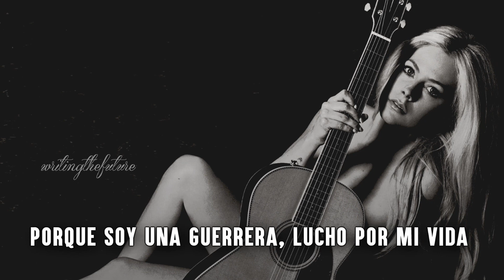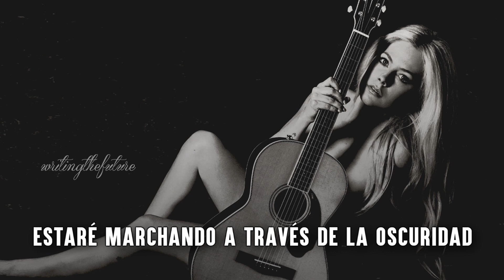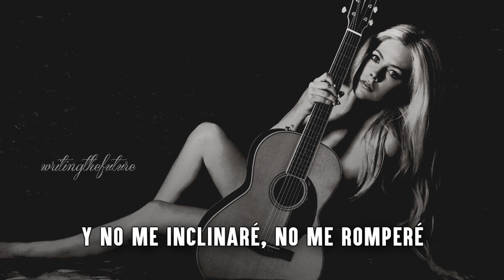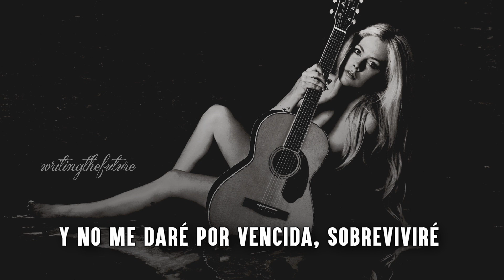Avril Lavigne | Warrior (traducida en español)